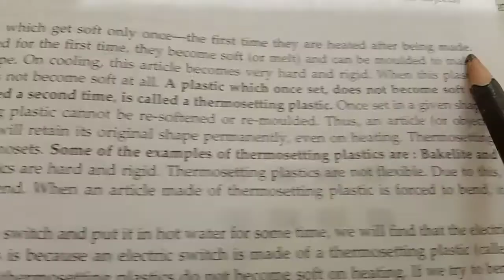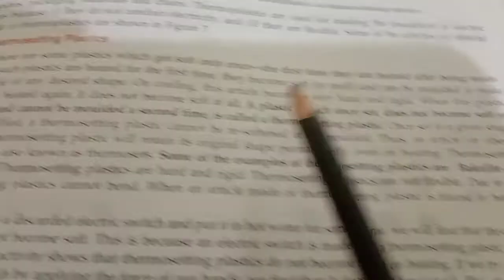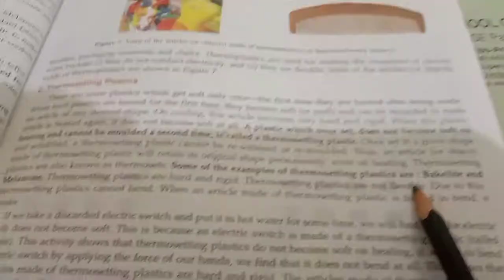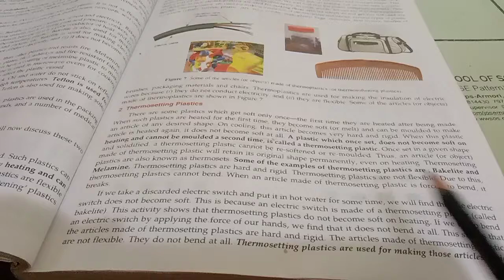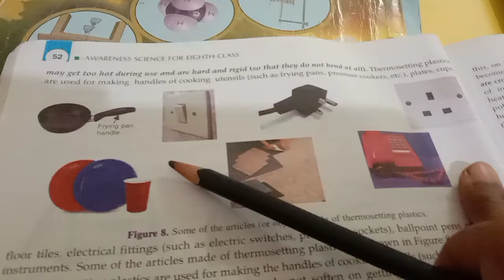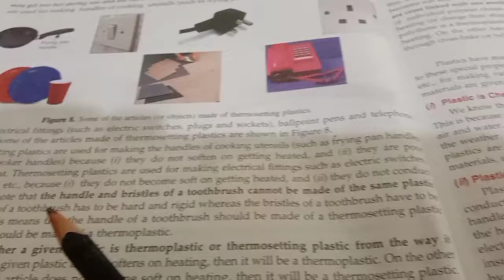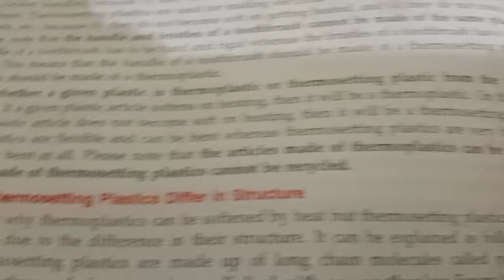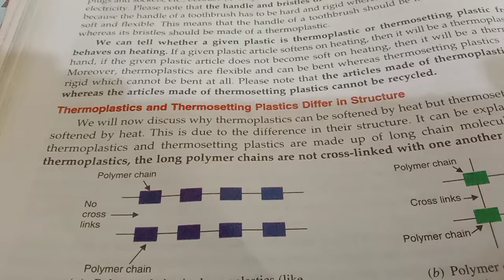51 thermosetting plastic 8std